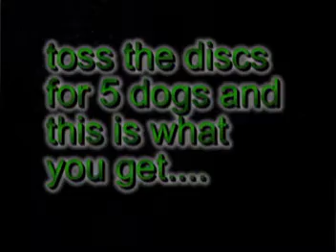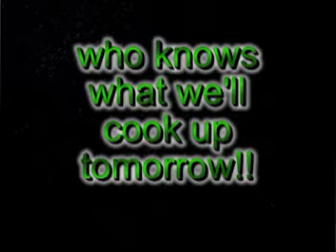Recipe For Fun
You take 1 camera + 1 thrower of plastic, toss in 5 dogs that love to play disc and you get a great day!!!